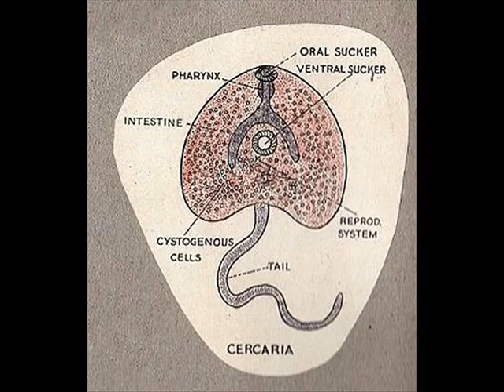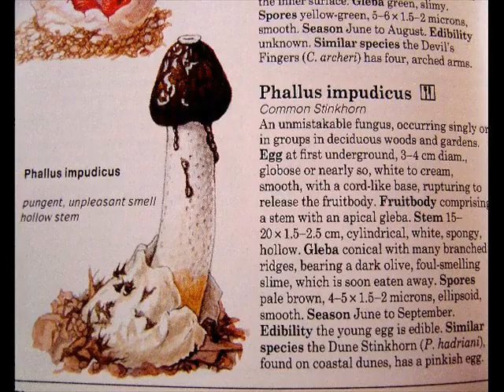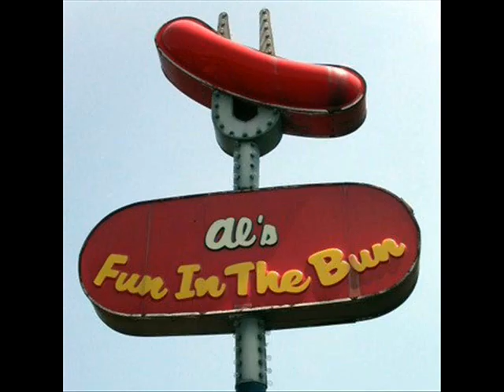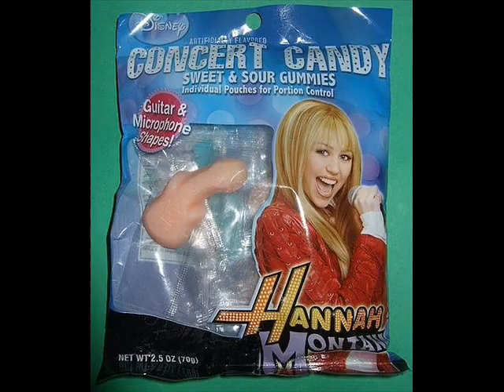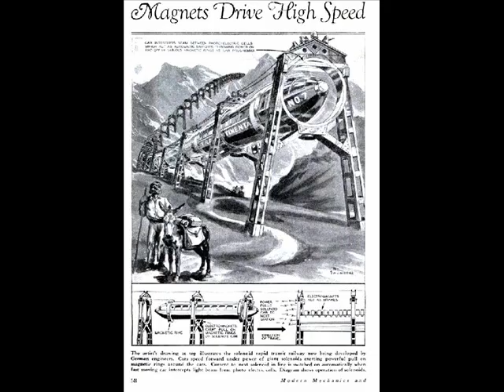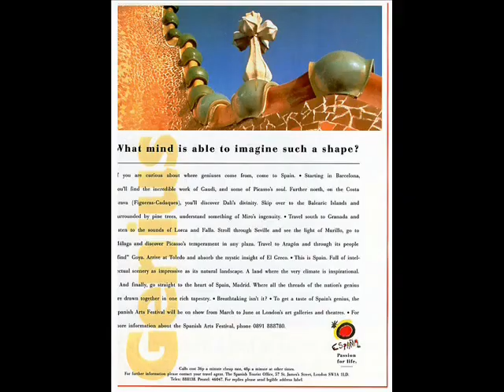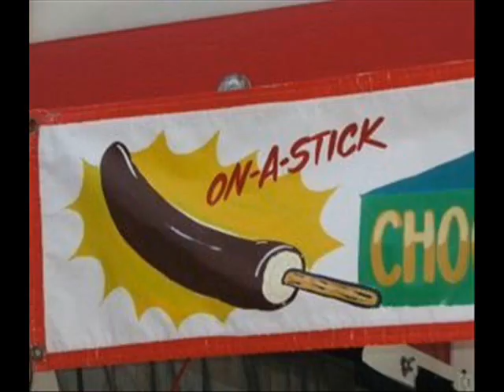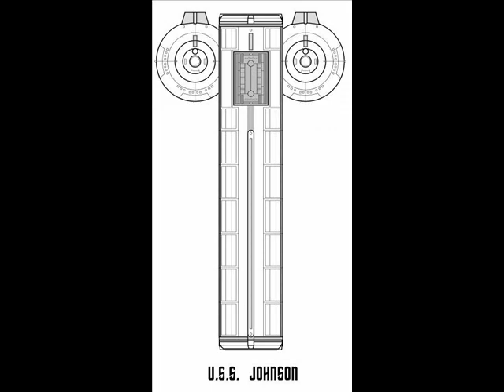Phallic Symbols Are All Around You (Part 1 of 2)